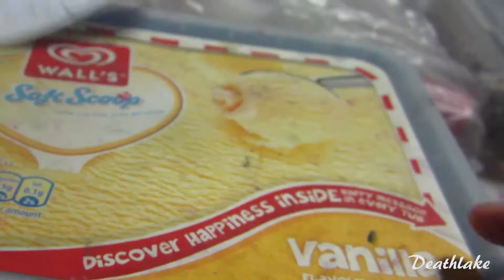How to make a DIY plumbus Rick and Morty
How to make a DIY  plumbus Rick and Morty. Made a quick shody version XD. How do they do it?  Rick and Morty Like a speed drawing but with  “ clay” ! Plasticine time-lapse fan art version for this time lapse.
Cant wait to watch rick and morty season 3 after watching season 3 episode 1!  Do you feel it ? Time is near :D summer. Plumbus Remix is needed. What does plumbas do ? is anyone's guess!
Mr meeseeks Szechuan sauce nugget cave rick vs samurai Jack and Mr meeseek Assassin speedpaints  all In the rick and mort  playlist e ma bob in this channel “deathlake”!